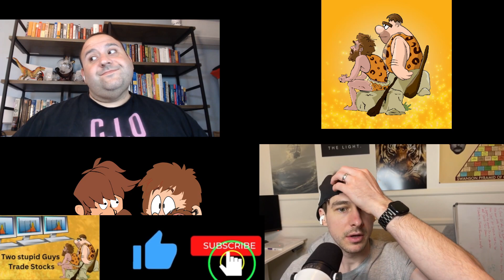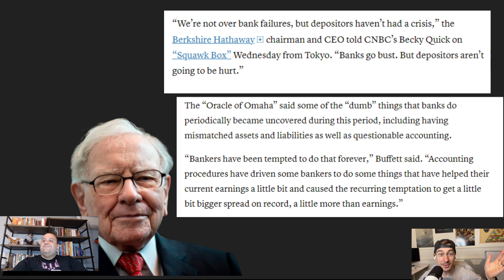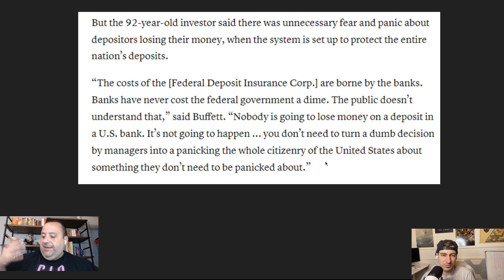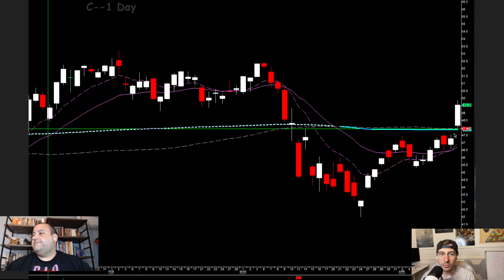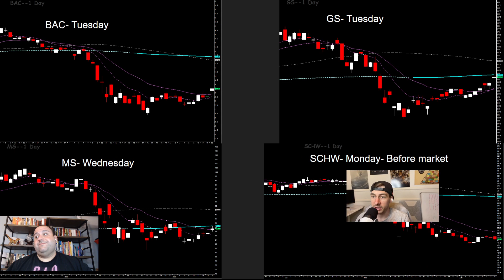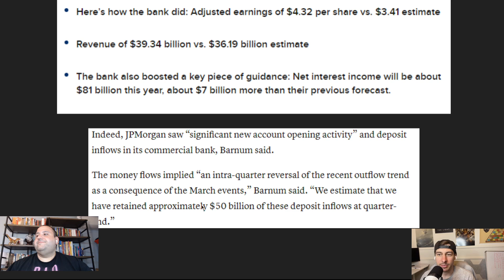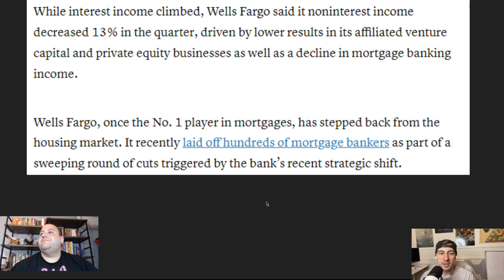Warren Buffet says more banks will fail: Buy the banking dip?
warren buffet interview details along with JPM, WFC and Citi bank earnings. Bank of America is looking mighty tasty at this price. Do you guys think we are going to have a decent year for banks or this will be a rough 2023?

Etsy Store